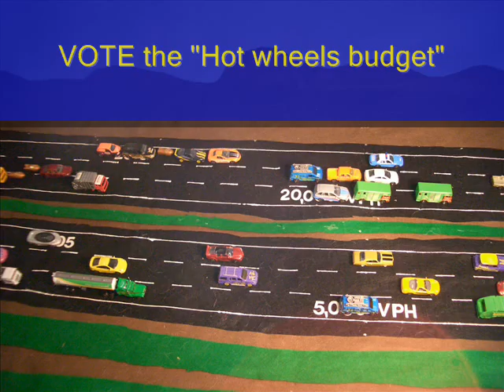Combine Wii, GPS, & cellphones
A smart way to eliminate the gas tax.  Instead, you pay government for providing service.

is ripe for a five-year "moon shot," but change is scary.  Politicians need some love taps to divert their attention from the status quo.